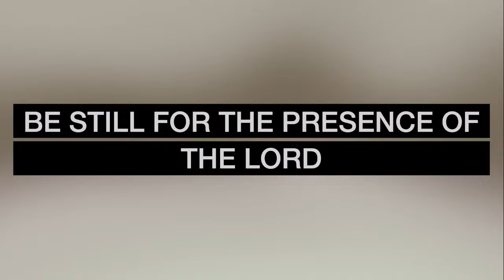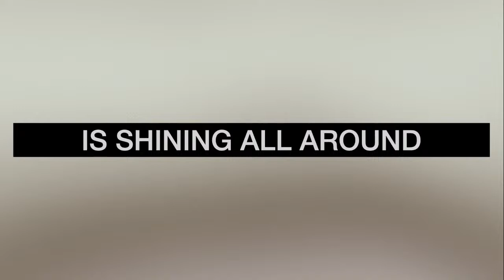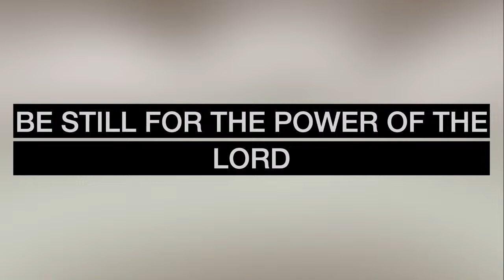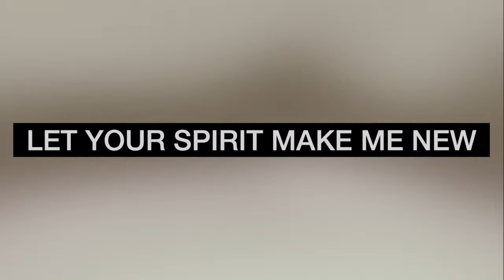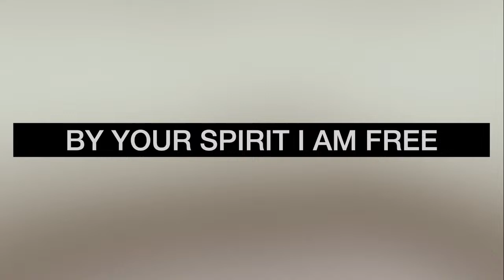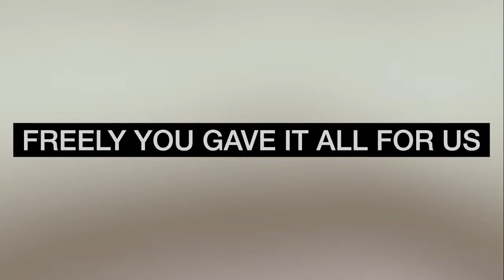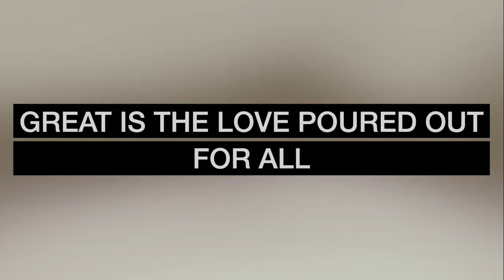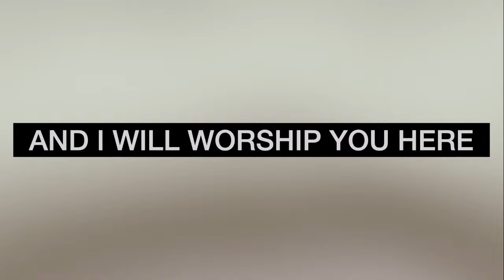St Margaret Lothbury Informal Service | 10th January 2024